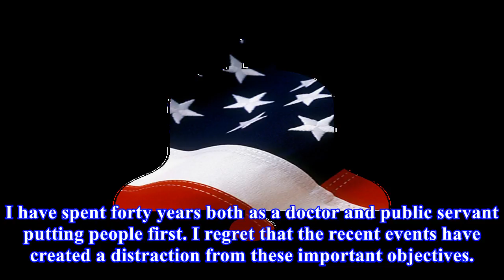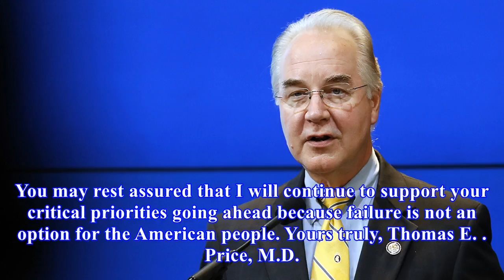Full text: tom price's resignation letter